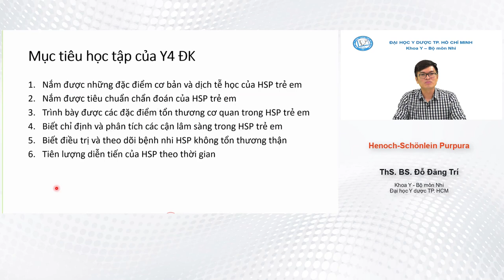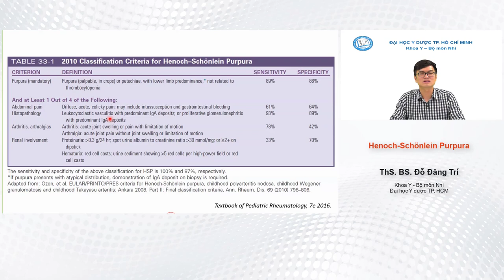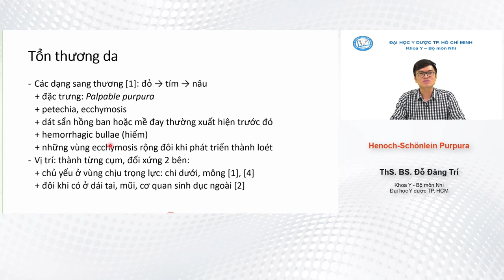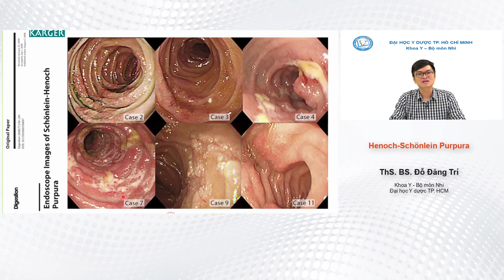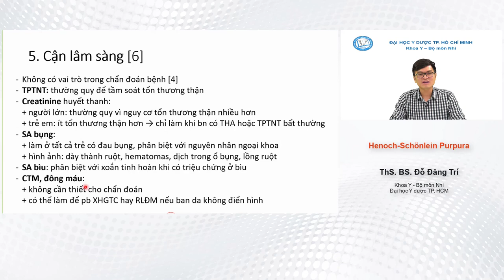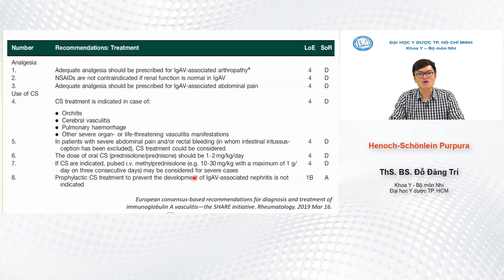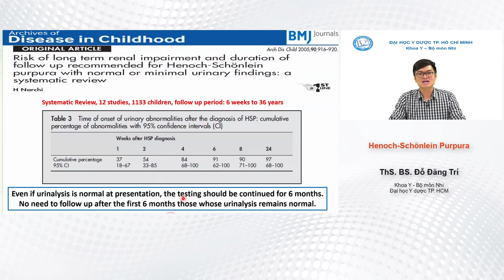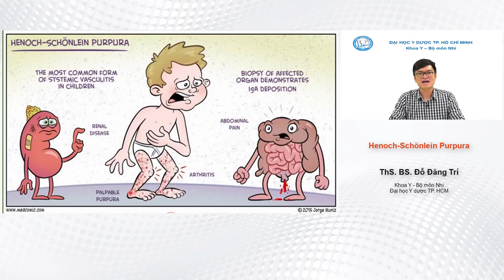Nhi khoa Henoch Schonlein Purpura - Bài giảng Đại học Y dược TPHCM YDS